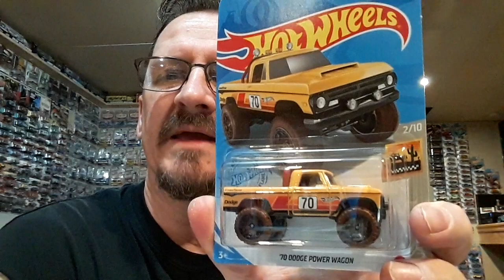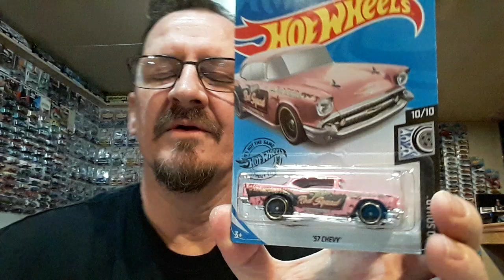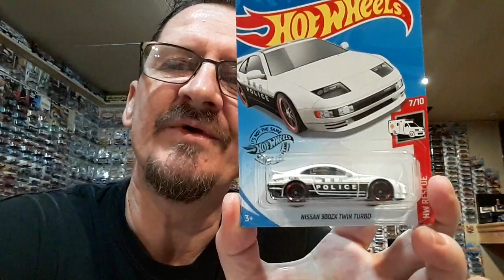GOT SOME NEW DIECAST IN TODAY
Recieved some new cars today, well actually Saturday. And I'm gonna open some other Hotwheels and put them on my shelf.